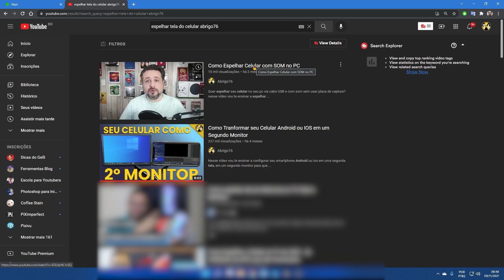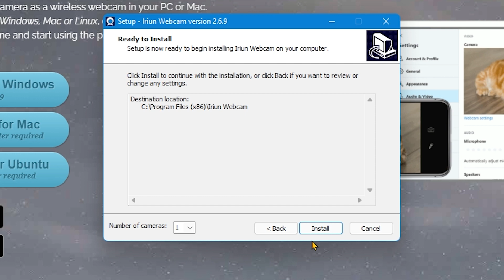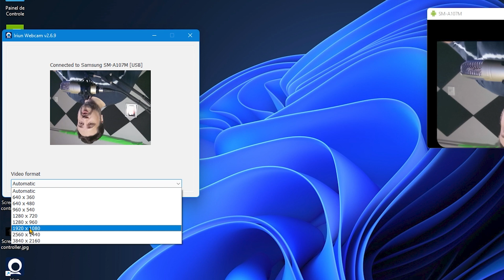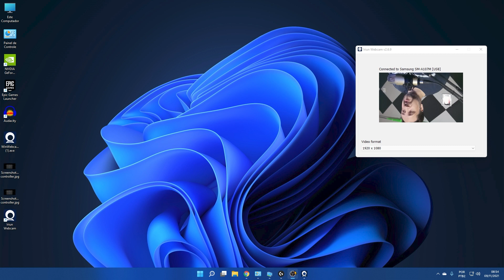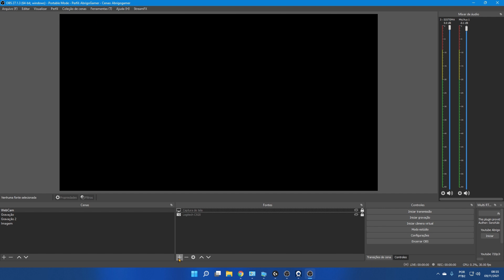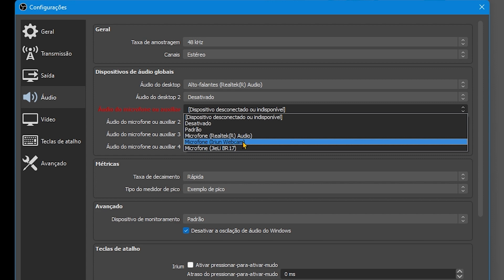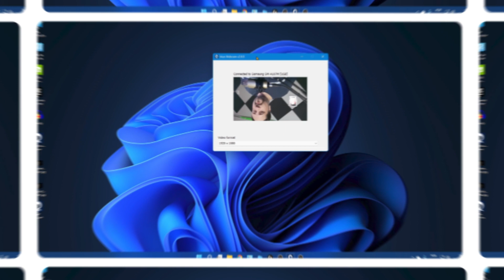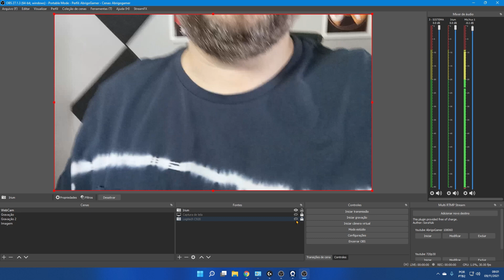Como Transformar Seu Celular em WebCam com Microfone usando Cabo USB e Wifi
Tutorial para tranformar seu celular em webcam com microfone usando cabo usb e wifi. Nesse vídeo vou te ensinar passo a passo como configurar o Iriun Webcam para tranformar seu celular em uma webcam com microfone usando um cabo usb ou wifi, além de falar sobre os principais problemas que podem ocorrer e como soluciona-los.